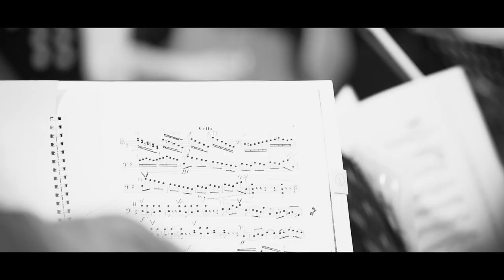Elene Khuchukhidze & Kartuli Khmebi — Mzeo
ელენე კუჭუხიძე & ქართული ხმები - მზეო

რეჟისორი: ბაკურ ბაკურაძე
კომპოზიტორი: ქეთი გაბისიანი
ტექსტის ავტორი: მაკა ბლიაძე
არანჟირების ავტორი: რომან გიორგაძე
ოპერატორი: კახა ბუხრაშვილი
მონტაჟი: რამაზ გუნავა
ვოკალის პედაგოგი: გვანცა შალამბერიძე